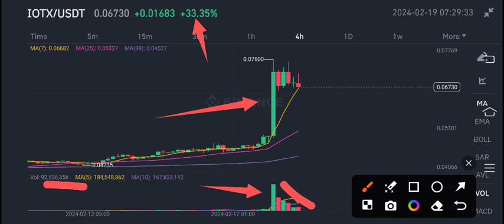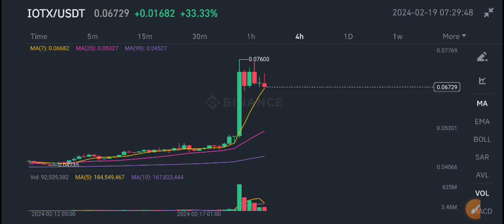IoTex Price Today! IOTEX Price Prediction! IOTEX Coin News Today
Queries Solved:
1.  today target
2.  price today
3.  price prediction
4.  token today target